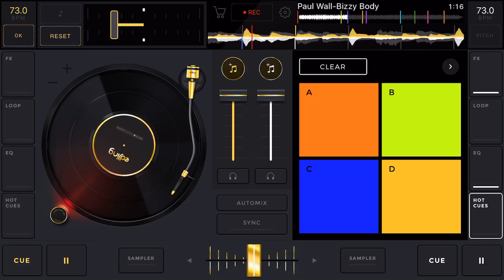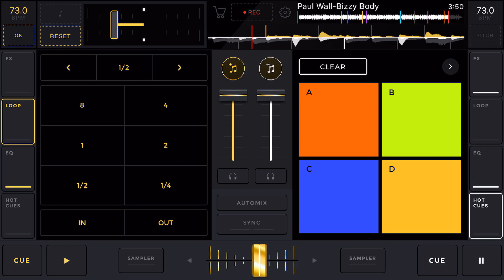Paul Wall ft Webbie & Mouse - Bizzy Body (Chopped&Screwed)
𝙼𝚊𝚜𝚝𝚎𝚛𝚎𝚍 𝙱𝚢: 𝙰𝚗𝚝 𝙱𝚕𝚊𝚗𝚌𝚘
Eᴅᴊɪɴɢ
𝙿𝚛𝚘𝚍𝚞𝚌𝚎𝚍 𝙱𝚢
Mᴏᴜsᴇ Oɴ Tʜᴀ Tʀᴀᴄᴋ
𝚁𝚎𝚕𝚎𝚊𝚜𝚎 𝙳𝚊𝚝𝚎
Dᴇᴄᴇᴍʙᴇʀ 8, 2008